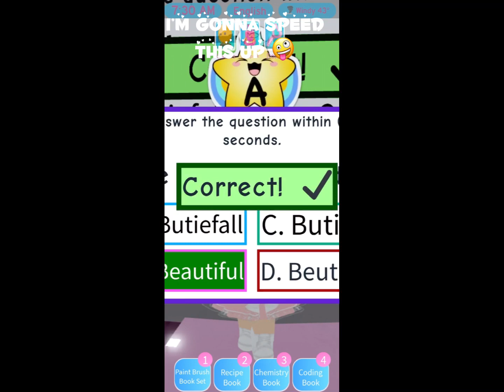Saving up for the Royal Rebal skirt! || pt.1